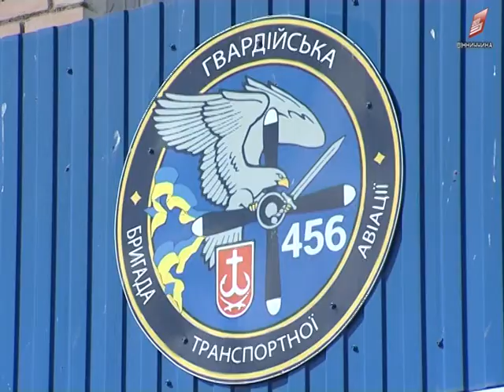Новини Вінниці 14 07 2017